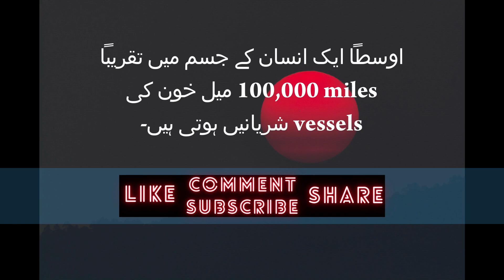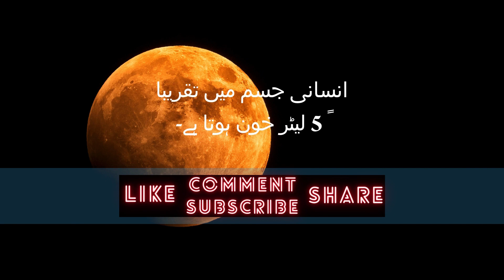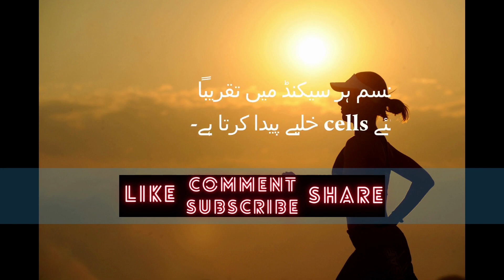interesting Facts About Human Body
If you are interested in the Humen Body Facts.
You should watch this short documentary. You will enjoy
learning About Humen Body.